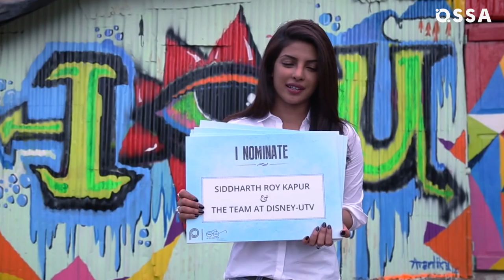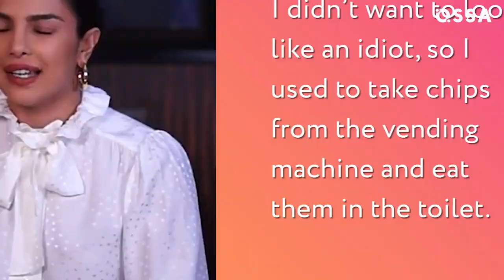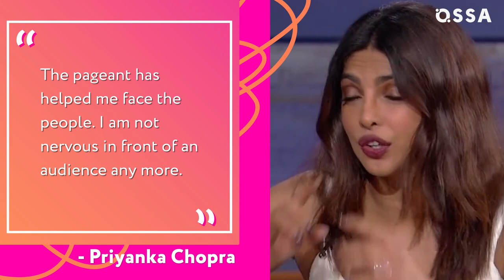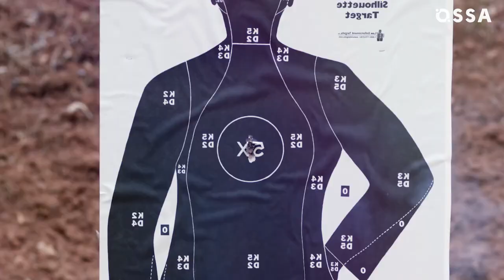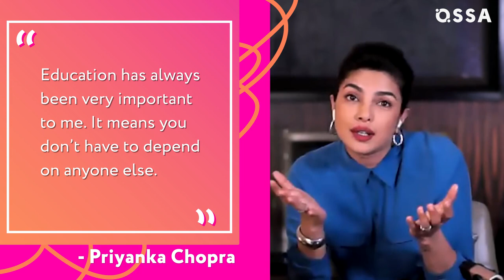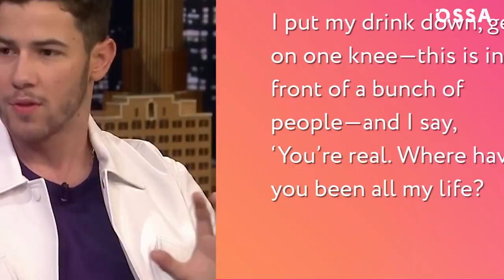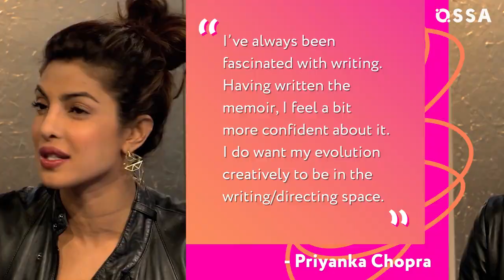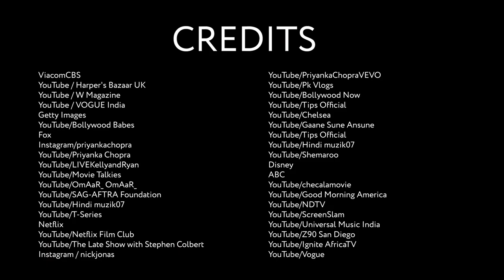The Untold Truth of Priyanka Chopra Jonas: From Miss World to Hollywood Star |⭐ OSSA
Priyanka Chopra Jonas became famous due to her beauty and talent. But what kind of life did Priyanka Chopra have before fame? In this video, you’ll learn all about Priyanka Chopra childhood and teenage years.

We’ll tell what problems she had with her classmates and how the Priyanka Chopra Miss World title brought her popularity. We’ll share the insight into the best Priyanka Chopra movies and let you know how exactly Priyanka Chopra career began.

Besides, you’ll learn all about Priyanka Chopra relationship with her husband – how Priyanka Chopra and Nick Jonas met, got married, and handled crazy rumors. In a Priyanka Chopra interview, the actress shared what she thinks about those talking behind their backs.

And we’ll also tell all the most recent Priyanka Chopra news and share what plans she has for the future.

So if you want to find out all the most exciting details about Priyanka Chopra life, click play now and learn everything about how gorgeous Priyanka Chopra wedding was, why her relationship with Priyanka Chopra husband is so solid, and what Priyanka Chopra book will tell us about.

All Priyanka Chopra 2021 news is here, so prepare to get thrilled!